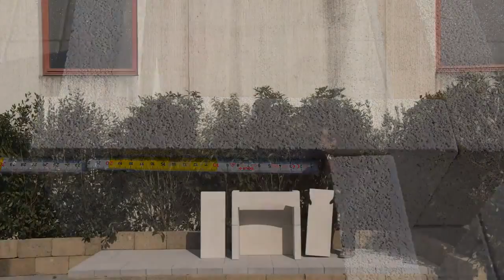Барбекю SUNDAY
Многофункциональный, эффективный и стильный гриль станет подлинным украшением для вашего загородного дома. Если вы не знаете, как весело провести ваш загородный отдых, то барбекю и грили от компании Sunday станут превосходным решением вашей проблемы.